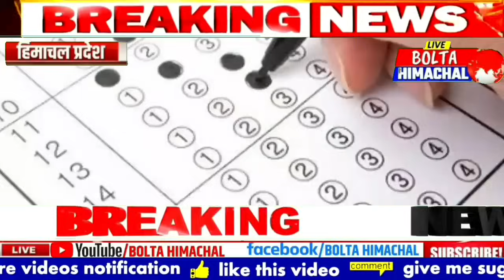📈 Himachal News 17 मार्च 2024 ताजा खबरें, Today Breaking News 🗞️ | BOLTA HIMACHAL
📈 😊 TODAY Himachal pradesh political crisis Congress Breaking News, Himachal News Bulletin
🤗 हिमाचल प्रदेश 📰 न्यूज हेडलाइन Himachal news updates,हिमाचल न्यूज़ कांगड़ा लाइव टुडे
हिमाचल प्रदेश की आज की ताजा खबर वीडियो
Get ready to be updated with all the latest news happening in the picturesque state of Himachal Pradesh! Join us on "Himachal News with Bolta Himachal" as we bring you the hottest headlines, exclusive interviews, and captivating stories from this breathtaking region. Whether you're a local or simply fascinated by the beauty of Himachal, our channel is your one-stop destination for all things news and information.

"Boltahimachal.com - Your ultimate source for the latest news and updates from Himachal Pradesh. Stay informed about politics, tourism, culture, and more. Explore the beauty of Himachal through our engaging articles. Visit us now!"

1. Himachal news updates today

2. Latest news updates from Himachal Pradesh

3. Himachal local news updates

4. Breaking news updates from Himachal Pradesh

5. Himachal Pradesh news updates online

6. Himachal news updates in Hindi

7. Himachal news updates live

8. Himachal news updates in English

9. Himachal news updates on politics

10. Himachal news updates on tourism

1. Himachal Pradesh latest news updates

2. Breaking news Himachal Pradesh

3. Himachal Pradesh news headlines

4. Latest updates on Himachal Pradesh politics

5. Himachal Pradesh weather news

6. Himachal Pradesh tourism updates

7. Himachal Pradesh education news

8. Himachal Pradesh sports news updates

9. Himachal Pradesh government news

10. Himachal Pradesh business news updates

1. Latest news updates from Himachal Pradesh

2. Himachal Pradesh news headlines

3. Top news stories in Himachal Pradesh

4. Himachal Pradesh current affairs

5. Breaking news in Himachal Pradesh

6. Himachal Pradesh government updates

7. Updates on tourism in Himachal Pradesh

8. Himachal Pradesh weather updates

9. Himachal Pradesh politics news

10. Himachal Pradesh education news

Get the latest updates on Himachal Pradesh with Bolta Himachal News Updates. Stay informed about the latest news, events, and happenings in the beautiful state.

1. Hpssc post code 817

2. Guest Facility Teacher Himachal

3. Current affairs in Himachal Pradesh

4. Breaking news in Himachal Pradesh

5. Top stories from Himachal Pradesh

6. Recent developments in Himachal Pradesh

7. Political news in Himachal Pradesh

8. Economic updates in Himachal Pradesh

9. Tourism news in Himachal Pradesh

10. Education updates in Himachal Pradesh

11. Health news in Himachal Pradesh

12. Environment updates in Himachal Pradesh

13. Sports news in Himachal Pradesh

14. Cultural events in Himachal Pradesh

15. Government initiatives in Himachal Pradesh

16. Infrastructure developments in Himachal Pradesh
PP
17. Weather updates in Himachal Pradesh

18. Road and transport news in Himachal Pradesh

19. Updates on festivals and celebrations in Himachal Pradesh

20. Local news from